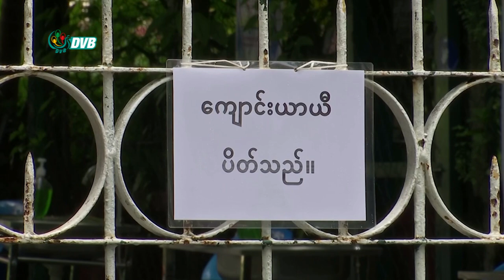DVB - ပထမအကြိမ်ကို သင်ခန်းစာယူပြီး ကိုဗစ်-၁၉ ဒုတိယလှိုင်းကို ကာကွယ်ကြဖို့ တိုက်တွန်း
ပထမအကြိမ်ကို သင်ခန်းစာယူပြီး တစ်ဦးချင်းစီကနေ ကိုဗစ်19 ဒုတိယလှိုင်းကို ကာကွယ်ကြဖို့ ပညာရှင်တွေနဲ့ လွှတ်တော်ကိုယ်စားလှယ်တွေက တိုက်တွန်းပါတယ်။ထက်ဝေအောင် သတင်းပေးပို့ ထားပါတယ်။